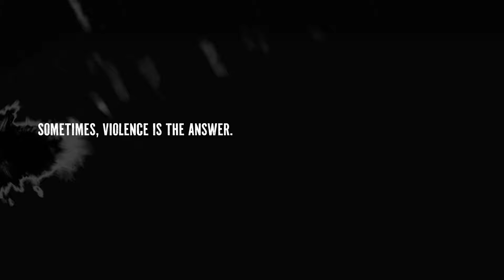When Violence Is the Answer: Unpacking Mr Inbetween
The saying goes: 'violence is never the answer'. But Mr. Inbetween forces the viewer to question this idea. I know I'm about 2 years late to the party for this TV show but I've only just recently discovered it. I was blown away by the perfomances and how much they could fit into just 30 minute episodes. Definitely check Mr. Inbetween out if you haven't already.

0:00-0:31 - Intro
0:31-1:43 - Chaos breeds order
1:43-2:22 - Is violence always wrong?
2:22-3:16 - Pain and loss
3:16-4:47 - Dark humour
4:47-6:27 - Is violence the answer?